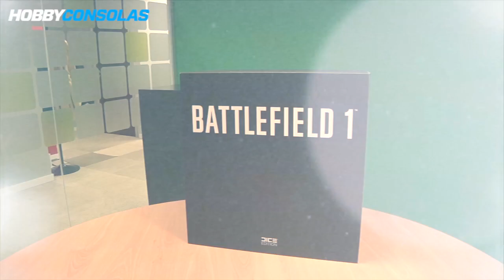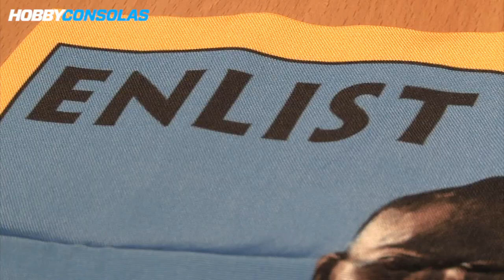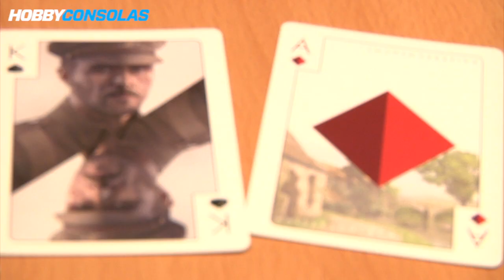Battlefield 1 - Unboxing de la edición especial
¡Llegó la hora de saltar al campo de batalla! Ya podéis leer nuestro análisis de Battlefield 1, pero hemos querido complementarlo con un vídeo muy especial, en el que os mostramos el unboxing de la edición Dice de Battlefield 1. Además del propio juego, incluye diferentes goodies que harán las delicias de los fans de la saga, como un banner vintage, un parche, una baraja de póker personalizada, un DLC de un arma especial, caja metálica y el plato fuerte, una figura del protagonista que oculta algún secreto...

La edición especial de Battlefield 1 no estará al alcance de todos, ya que cuesta en torno a los 230 euros, pero si te lo puedes permitir vas a dejar de lujo tu habitación.